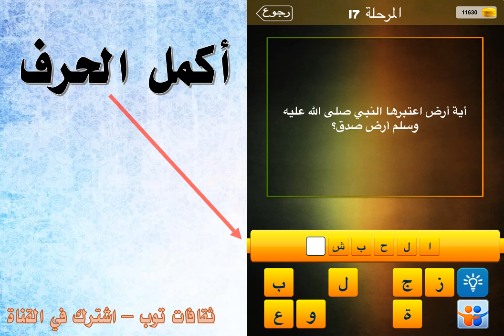اية ارض اعتبرها النبي صلى الله عليه وسلم ارض صدق